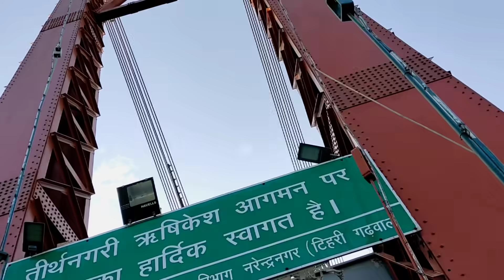Riobaby's First Boat Ride | Riobaby Vlog with His Voice